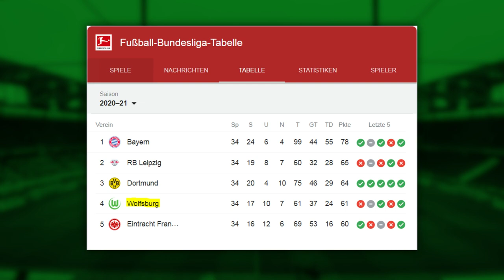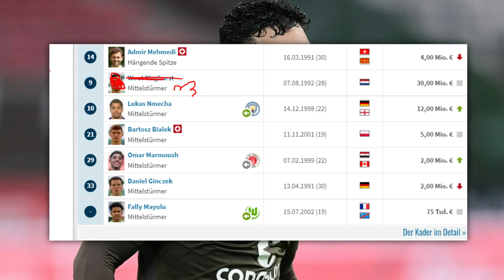VfL Wolfsburg: 5 Transfers für die Champions League 2021/22!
Im diesen Video zeige ich euch welche Spieler der VfL Wolfsburg kaufen sollte, um eine siegreiche Bundesliga und Champions League Saison zu spielen! Ich zeige euch meine Wunsch Transfers und sage euch mit welche Start Elf der VfL Wolfsburg in die Saison geht!

Inspiriert an KickOff und OneFootball (Deutschland)